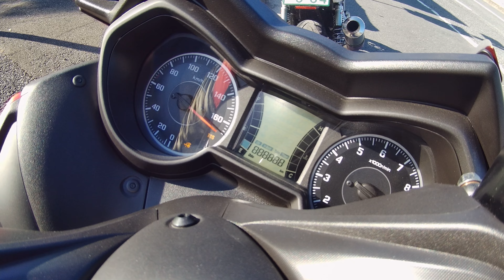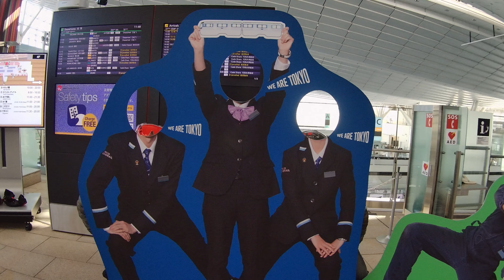【羽田空港 駐車場】羽田国際空港にバイク駐輪場がある事知ってた！？【バイクツーリング/Touring Motorcycles】【ゴールデンボンバー】【モトブログ】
ゴールデンボンバーの「ごめんね、愛してる」の曲で新山下公園から羽田国際空港までをCB1300とXMAXでバイクツーリング
羽田国際空港にはバイク駐輪場があってバイクで遊びに行くと凄く楽しいって知ってた！？

お空の蒼さに吸い込まれベイブリッジ超えて、羽田空港でtakeoff！

撮影協力
☆羽田国際空港「ターミナル3」

楽曲タイトル:　ごめんね、愛してる